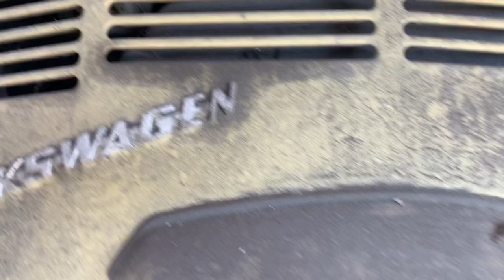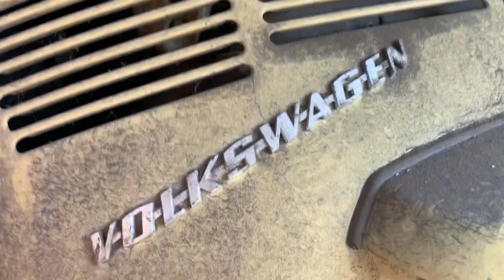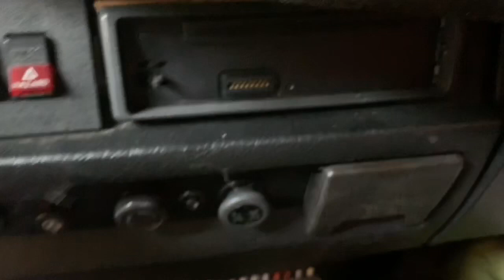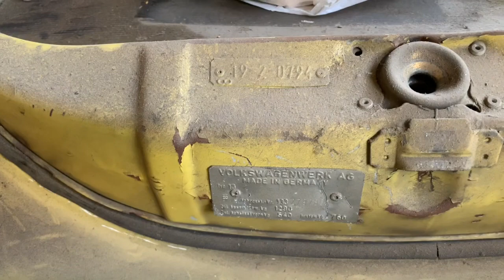1973 VW Super Beetle Restoration: Episode 1 Wake up